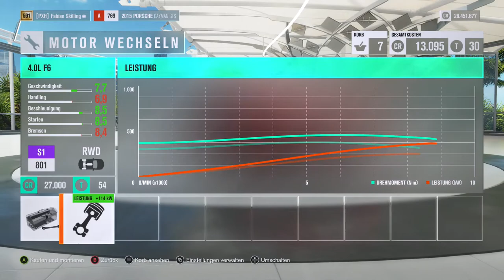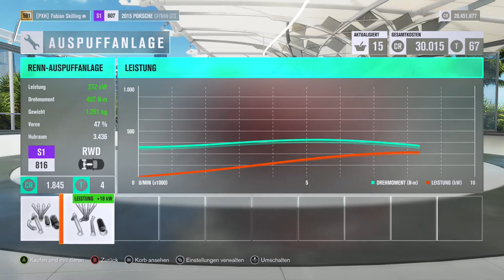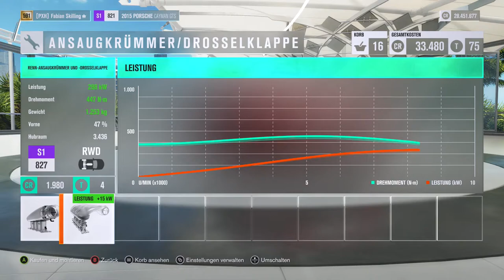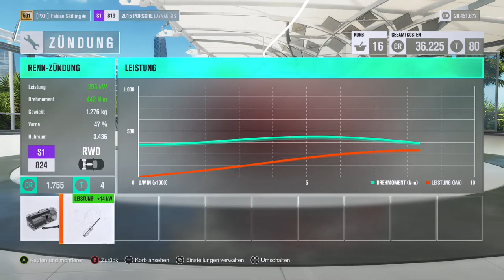Let's Play Forza Horizon 3 #132 - Der "günstige" Porsche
Vorläufiger Uploadplan (für diese und folgende Wochen):

Montag: FH3 Drag Races
Dienstag: FH3 beliebiges Format (aber wahrscheinlich Let's Play)
Mittwoch: FH3 beliebiges Format (aber wahrscheinlich Let's Play)
Donnerstag: FH3 Drag Races
Freitag: FH3 beliebiges Format (aber wahrscheinlich Let's Play)
Samstag: FH3 beliebiges Format (aber wahrscheinlich Let's Play)
Sonntag: FH3

Zurzeit aktiv: FH3 Let's Play, FH3 Drag Races, FH3

Zurzeit pausiert: FH3 Multiplayer, FH3 Car Battle

Zurzeit beendet: FH3 Autocross